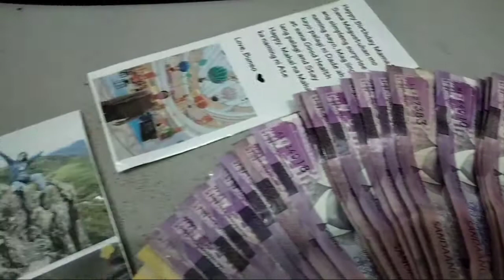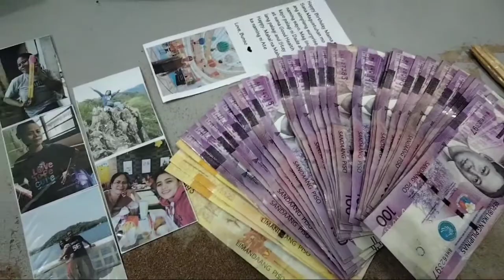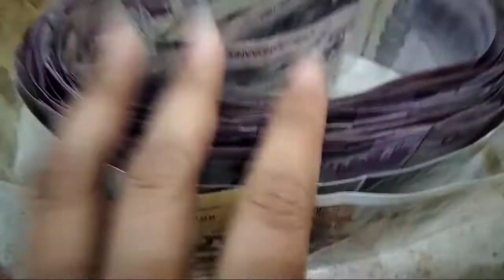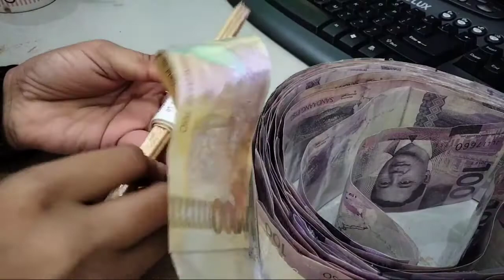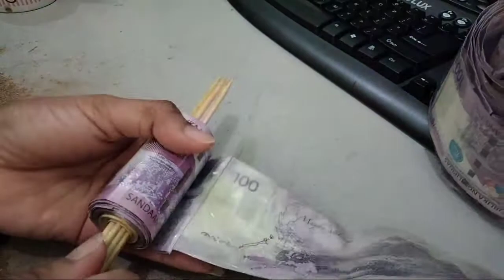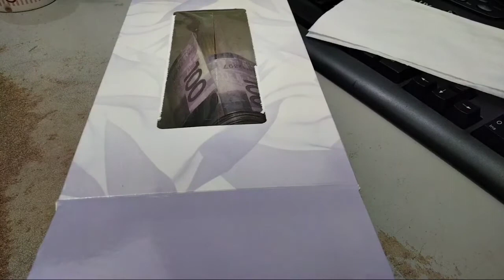Tissue Prank || Birthday Surprise for Mom